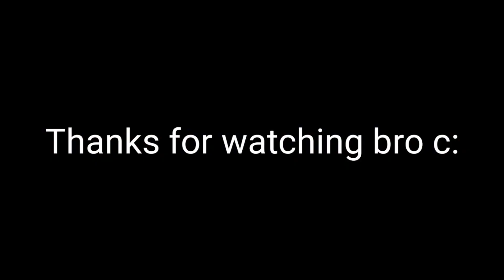Anime VS Reddit (The rock reaction meme)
It makes me happy and inspires me to create new sound variations!

*All Variations in this Video are created by me (Leoris)